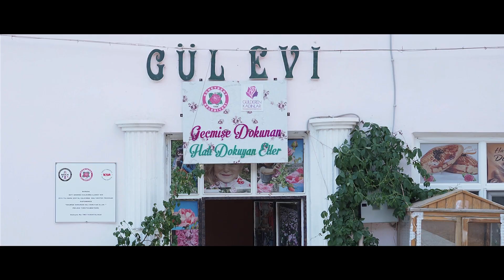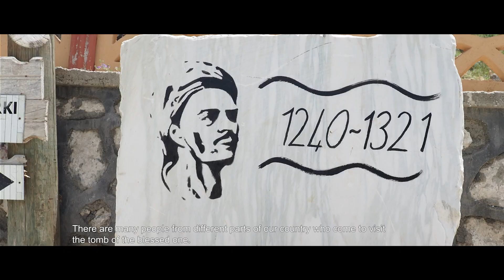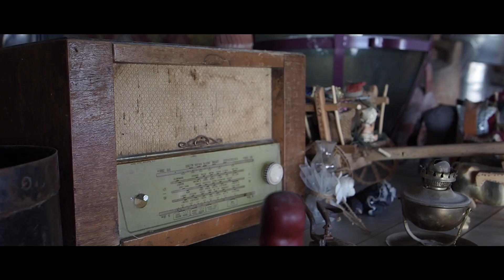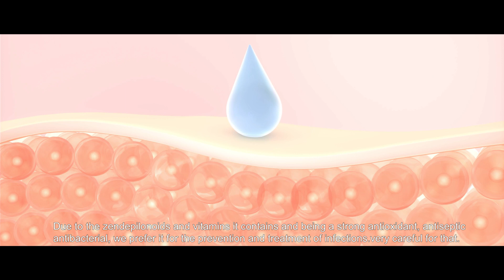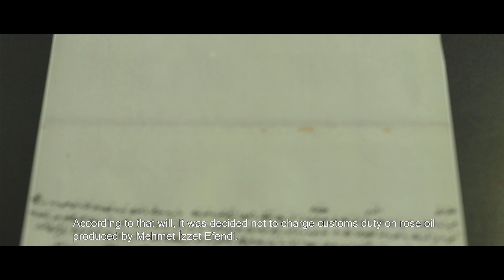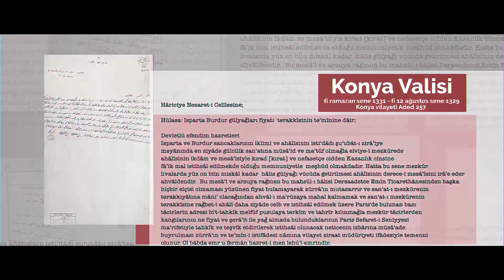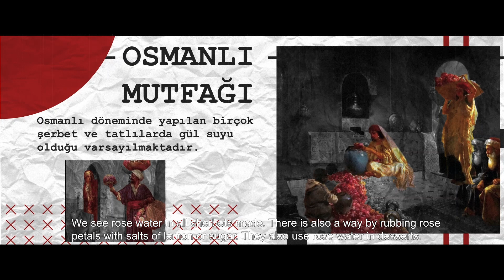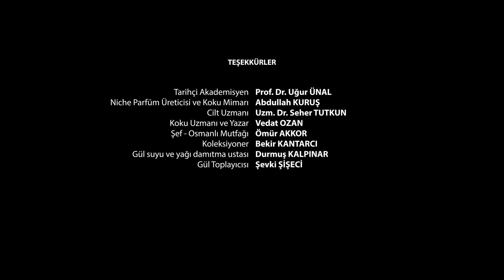THE SCENT OF ROSE - Documentary Film - Arabic Version 2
Yapım: BBFILMS.TV
Yapımcı & Yönetmen: Baturhan Bilgin
Yapım Koordinatörü: Turhan Ülgür
Proje Yürütücüsü: Abdullah Kuruş
Görüntü Yönetmeni: Özgür Kartal
Sanat Yönetmeni: Aylin Hüntelmann
Yardımcı Yönetmen: Ege Develi
Kamera Asistanı: Ezgi Akpınar
Ses Düzenleme: Fuat Güney
Kurgu: İzel Ceyhan

Konuşmacılar: Prof. Dr. Uğur Ünal
Koku Uzmanı : Vedat Ozan
Şef - Osmanlı Mutfağı : Ömür Akkor
Niche Parfüm Üreticisi  - Koku Mimarı: Abdullah Kuruş
Cilt Uzmanı - Uzm. Dr. Seher Tutkun
Koleksiyoner - Bekir Kantarcı
Gül Toplayıcısı - Şevki Şişeci
Gül suyu ve yağı damıtma ustası - Hasan Kalpınar